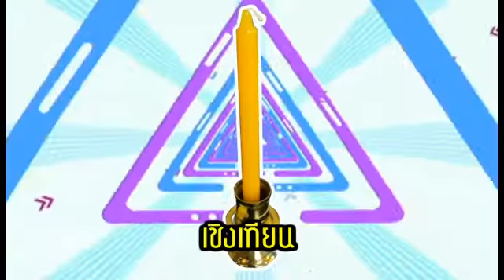วิธีทำความสะอาดเชิงเทียน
ปัญหาหลักของเชิงเทียนที่หลายคนพบเจอ อยู่ที่เจ้าน้ำตาเทียนที่ไหลลงมาเกาะกองอยู่บริเวณด้านล่าง ยิ่งนานวันเข้า การทำความสะอาดก็ยิ่งยากขึ้นๆ วันนี้ Does it (really) work จึงนำวิธีการในการทำความสะอาดเชิงเทียนง่ายๆมาฝากกันครับ